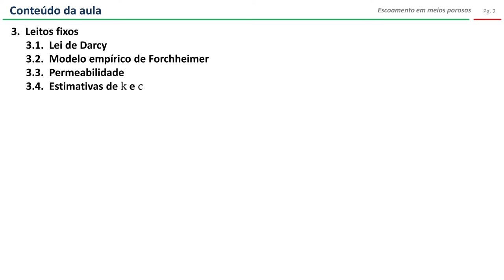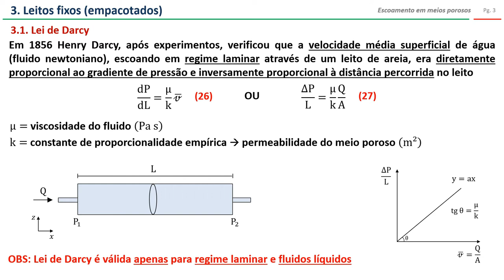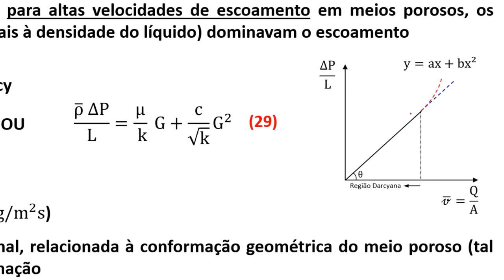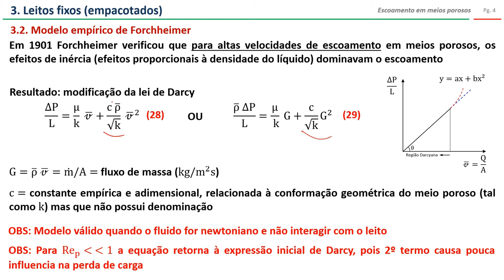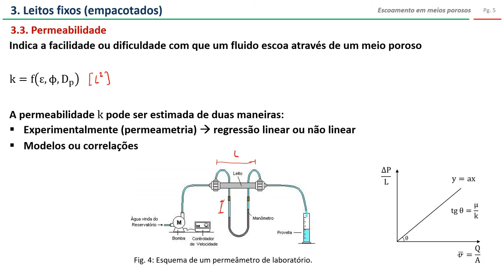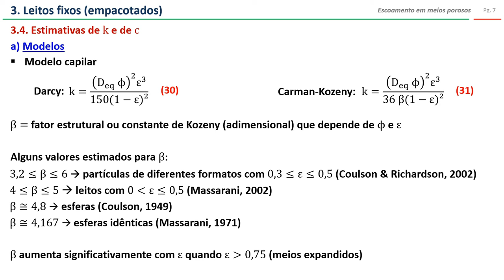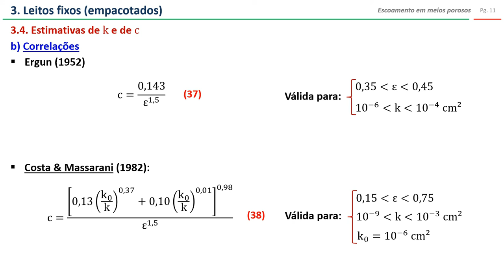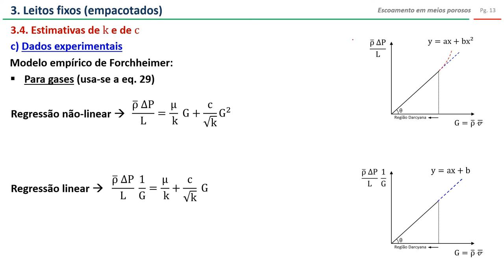Escoamento em meios porosos (parte 3)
Na parte 3 da aula de escoamento em meios porosos, falo sobre os seguintes tópicos:
3. Leitos fixos
   3.1.  Lei de Darcy
   3.2.  Modelo empírico de Forchheimer
   3.3.  Permeabilidade
   3.4.  Estimativas de k e c